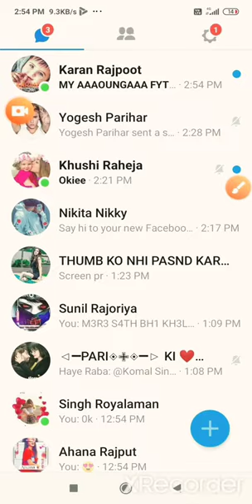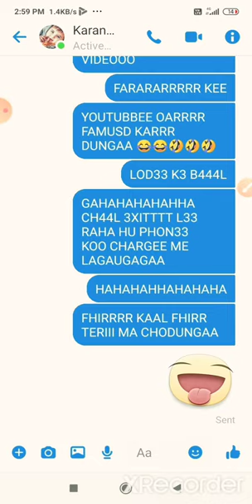K4R4N KI 4MMM4 FARARRARAR